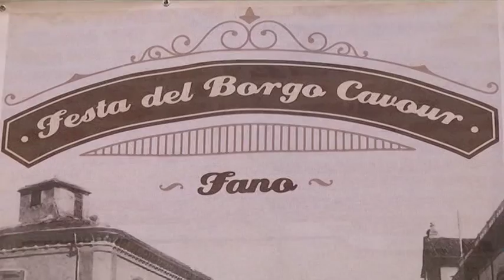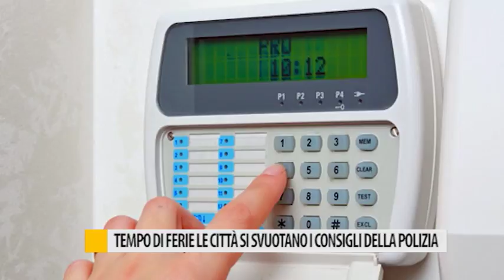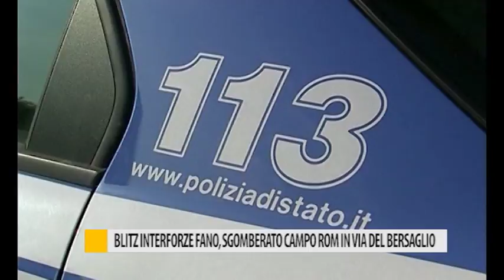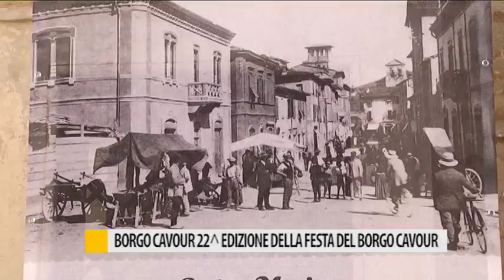Occhio alla NOTIZIA 14 agosto 2017